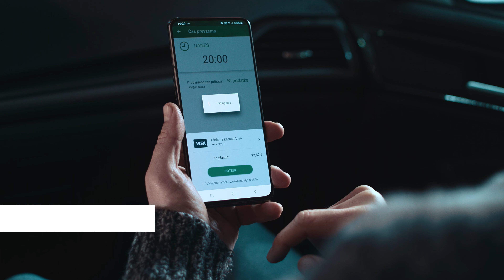Uporaba aplikacije Na poti po korakih: naročilo Fresh in HipShop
Kratek video vam na enostaven način in po korakih predstavi, kako z mobilno aplikacijo Na poti vnaprej naročiti in plačati hrano Fresh in HipShop izdelke. Pred prvo uporabo aplikacije pa ne pozabite dodati plačilnega sredstva, s katerim boste plačevali. Izbirate lahko med plačilnimi karticami Visa ali Mastercard, mBills mobilno denarnico, Petrol klub plačilno kartico ali naloženim dobroimetjem na Petrol klub kartici zvestobe.